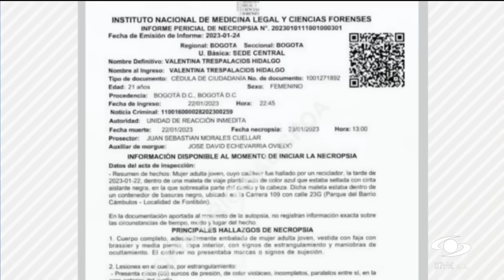Un beso, una fiesta y un domicilio: cronología del perverso crimen de Valentina Trespalacios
La DJ Valentina Trespalacios, de 21 años, sostenía una relación de cerca de un año con John Poulos, un ciudadano norteamericano, quien es el principal sospechoso de su feminicidio en Bogotá. El caso ha conmocionado a Colombia a medida que se conocen los escabrosos detalles de la frialdad con la que habría actuado este hombre.

Noticias Caracol reconstruyó paso a paso lo que ocurrió el fin de semana que estuvo Valentina Trespalacios con John Poulos, antes del hallazgo de su cuerpo en Fontibón.